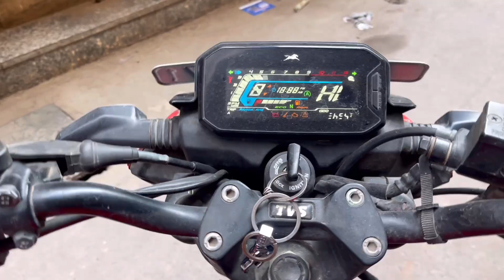Mammy Ap bhi chalo cricket khelne 😂priyanshusalwanvlogs